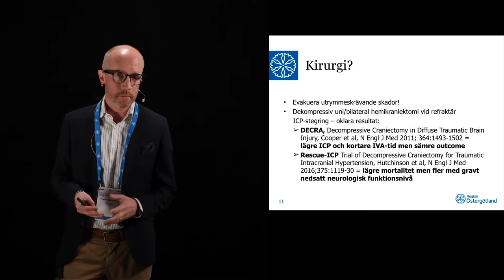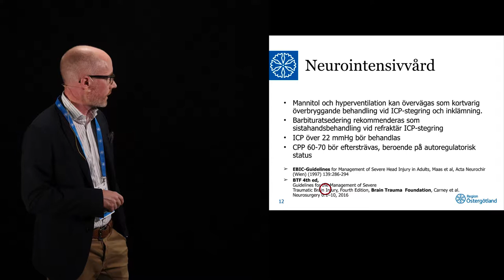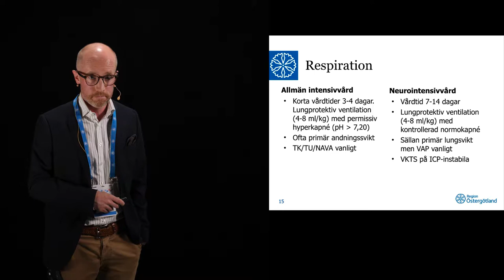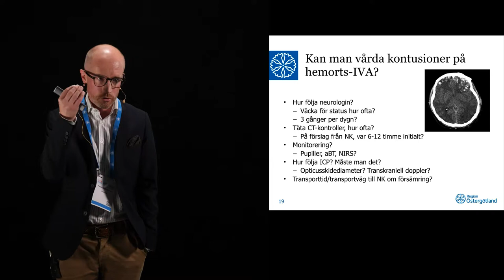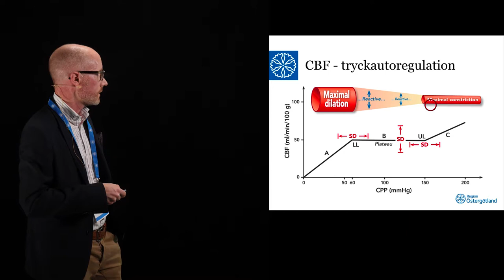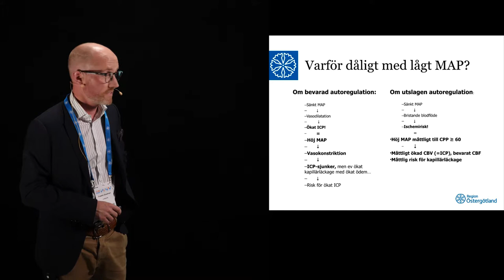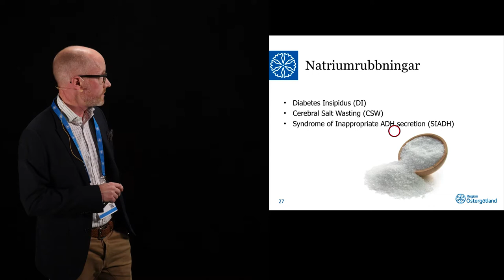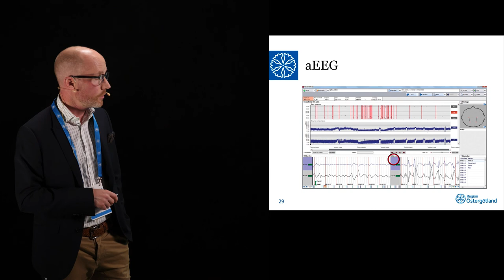SFAI 2018 Neurotrauma 2 av 2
Neurotramua, behandling de första 24 timmarna.
Fredrik Ginstman, Specialistläkare, ANOPIVA US Linköping